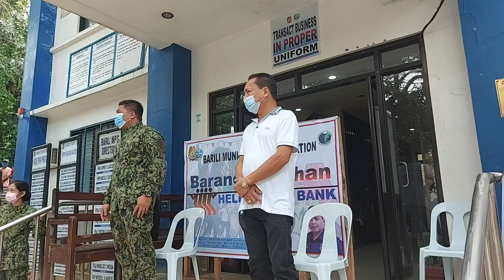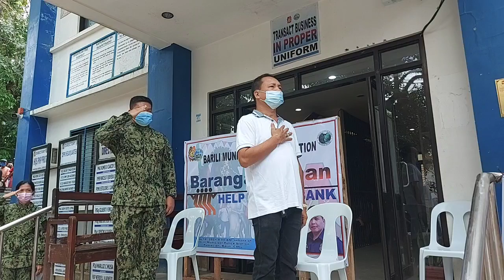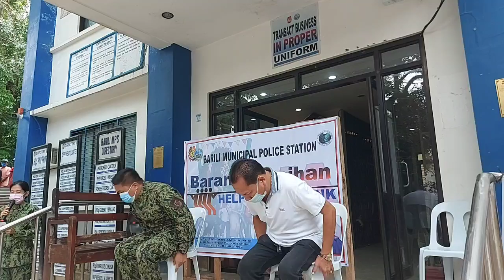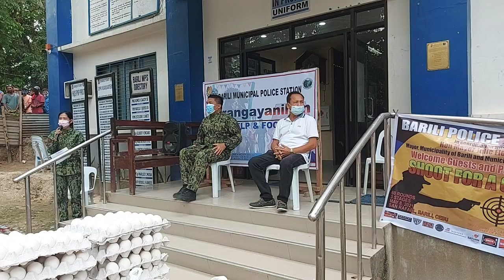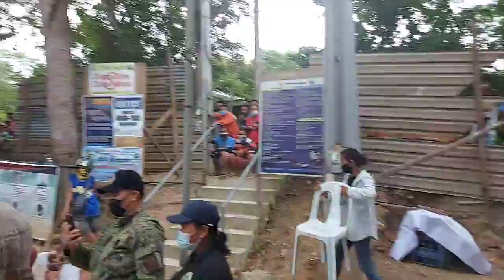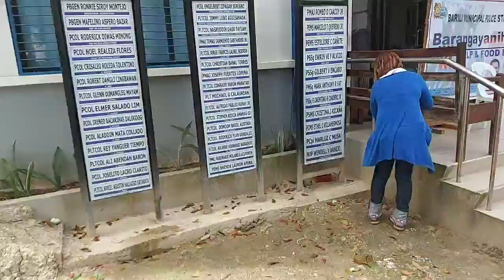BALA BUGTI SA BALA || Benjie Talisic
JUST IN

"BALA BUGTI SA GASA"

Moabot sa 300 ka pamilya ang nakabenipisyo sa bag-ohay palang natapos nga Barangayanihan Program sa kapulisan sa lungsod sa Barili kaabag ang local governmen unit sa nahisgutang lungsod.

Ang matag pamilya nakadawat ug usa ka dakong putos nga dunay sulod bugas, sardinas, noodles, itlog kape, gatas ug mga vitamins nga gipanghatag sa matag usa nga nag representar sa matag pamilya.

Atubangan sa Barili Police Station gihimo ang maong kalihukan nga gisugdan sa usa ka mubo nga programa nga gitambungan sa mayor sa lungsod sa Barili Julieto Flores.|Benjie Talisic